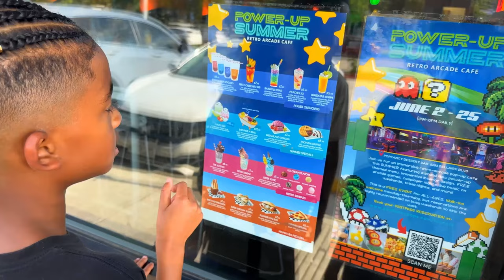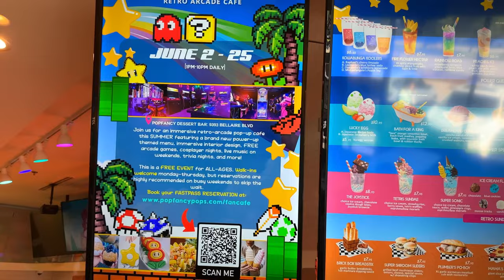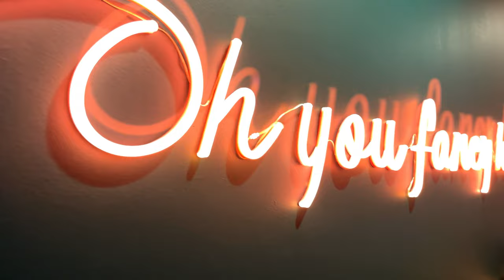Step into a Gaming Time Machine: Retro Video Games and Delicious Treats at Popfancy Dessert Bar!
Get ready to step back in time and immerse yourself in the nostalgia of classic video games while enjoying mouthwatering treats.

In this video, join us as we explore the vibrant and fun-filled world of retro gaming. From the moment we stepped inside the Popfancy Dessert Bar, we were greeted by an atmosphere brimming with pixelated goodness and a vibrant arcade ambiance.

We'll take you on a tour of the cafe, showcasing the carefully curated collection of vintage video game consoles and arcade cabinets. Get ready to feast your eyes on iconic titles from the 80s and 90s, such as Super Mario Bros., Pac-Man, Donkey Kong, and Street Fighter, just to name a few. You'll find yourself surrounded by the sights and sounds that defined an era of gaming.

But it's not just about the games! We'll also indulge in some delectable desserts and refreshing beverages offered at Popfancy. From themed milkshakes and sundaes to customized pastries inspired by beloved gaming characters, prepare for a sugar rush like no other.

Join us as we challenge each other to epic battles, relive childhood memories, and discover hidden gems within the gaming world. We'll capture the excitement of the arcade atmosphere and share our favorite moments, giving you a taste of the ultimate retro gaming experience.

Whether you're a die-hard gaming enthusiast or just someone looking for a unique and nostalgic outing, the Retro Video Game Pop-Up Cafe at Popfancy Dessert Bar is an absolute must-visit. Get ready for an unforgettable journey down memory lane.

Let's dive into the world of retro gaming and satisfy our sweet tooth together. Game on!

Video Equipment
• iPhone 14 Pro Max
• Hohem Gimbal